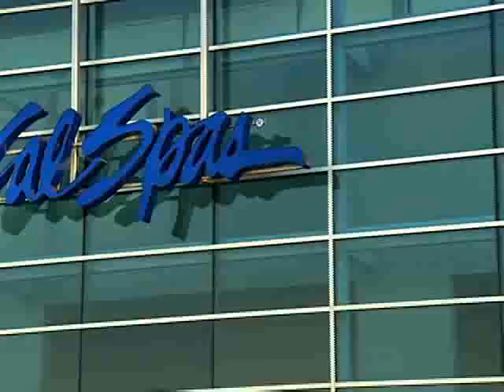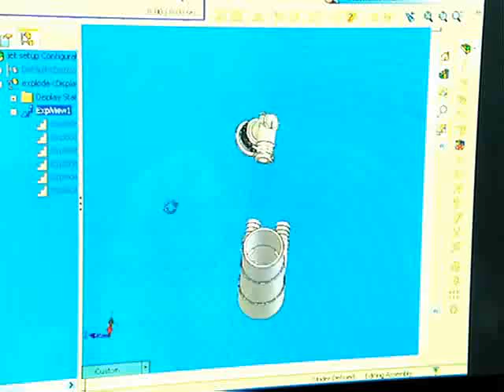Cal Spas Hot Tubs, Spas and Swim Spas for Sale. Cal Spas Factory Video.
Cal Spas Hot Tubs, Spas and Swim Spas for Sale. Cal Spas Factory Video. Cal Spa's Factory Video shows a hot tub being built from start to finish, showing why Cal Spas offers more efficient spas engineered to last.